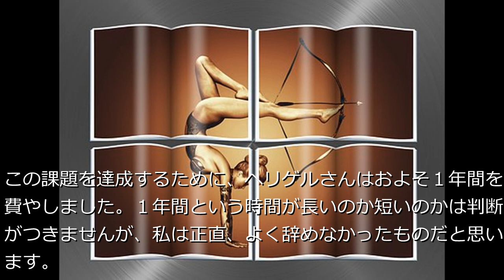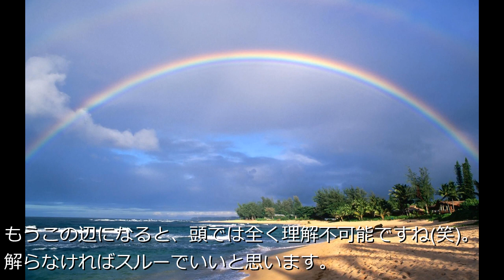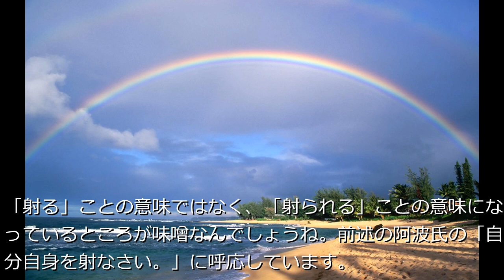オイゲン・ヘリゲル『日本の弓術』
オイゲン・ヘリゲル著/柴田治三郎訳『日本の弓術』(岩波文庫)の紹介動画です。